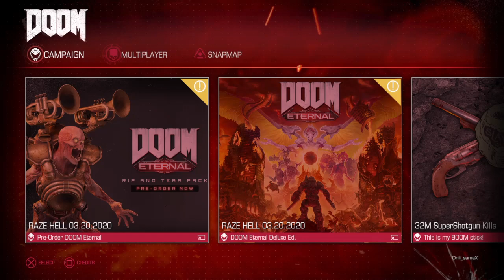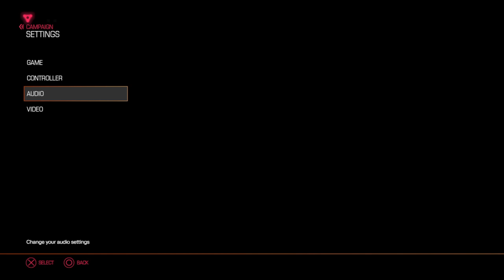DOOM 2016 - Part 4